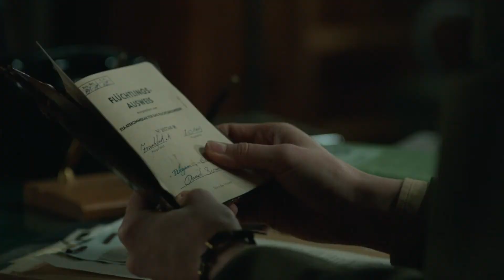Однажды в Германии (2017) Трейлер к фильму (Русский язык)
Русский трейлер к фильму Однажды в Германии, 2017

жанр: драма, комедия, военный

Франкфурт, 1946 год. Предприимчивый Давид Берманн и шестеро его друзей избежали ужасов нацистского режима и теперь мечтают эмигрировать в Америку. Когда заветная мечта вот-вот станет явью, прошлое Давида привлекает внимание бескомпромиссной Сары Саймон, представителя американских войск в Германии. Она подозревает Берманна в сотрудничестве с нацистским режимом и всеми силами пытается вывести его на чистую воду. Но даже «железная» женщина не в силах устоять перед его шармом…